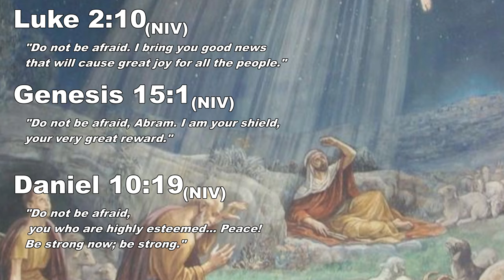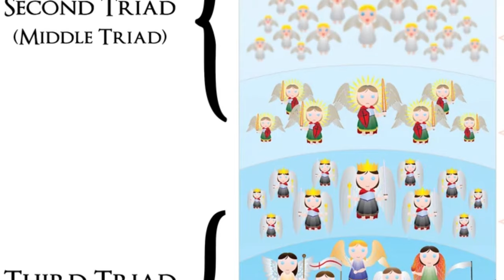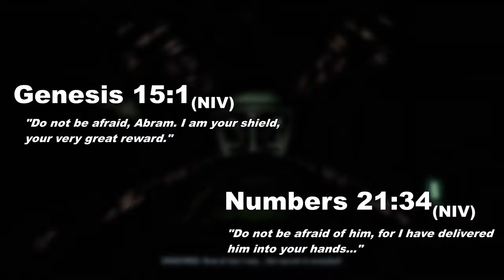The TERRIFYING Mythology Behind The GRAVEMIND | Halo Lore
From its unsettling voice that echoes through the corridors of High Charity to the existential dread it instills, the Gravemind is a force of pure eldritch horror. Discover how this malevolent entity embodies the ultimate nightmare of the Halo universe, and why it remains one of the most unforgettable and chilling adversaries in gaming history.